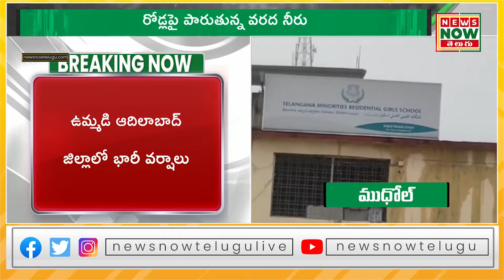అదిలాబాద్ జిల్లాలో భారీ వర్షాలు పొంగి పొర్లుతున్న వాగులు ,వంకలు || NEWS NOW TELUGU